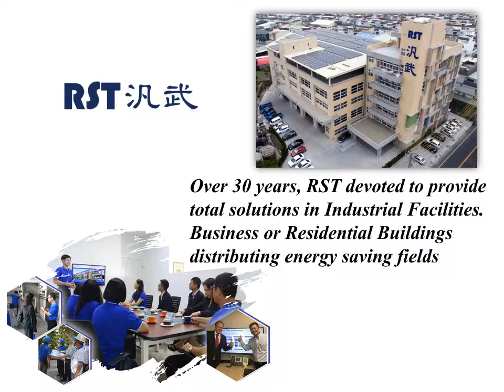Tend Electric Wireless Hoist Crane Remote Control Push Button Switch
We offer full ranges of Tend Waterproof Hoist Push Button Series.
We have full ranges of Tend component in stock